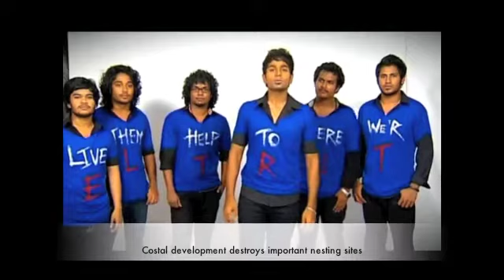Save the Turtles (English Subtitles - June 2011)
Save the Turtles